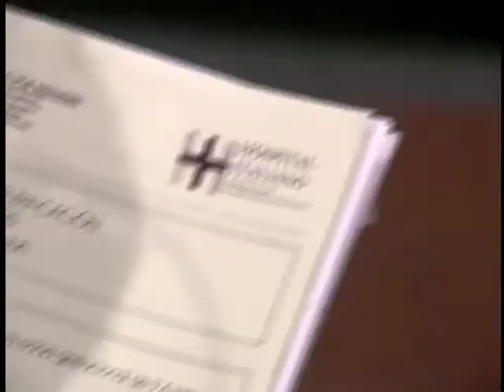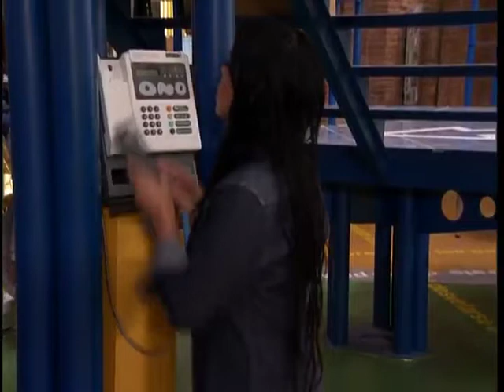Un Dos Tres Saison 6 Episode 13 Drôle de couple